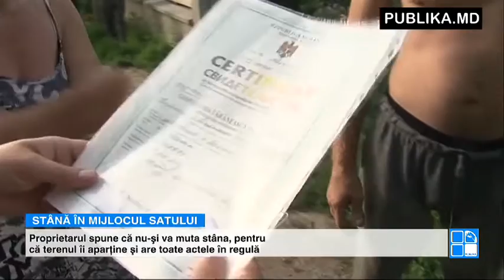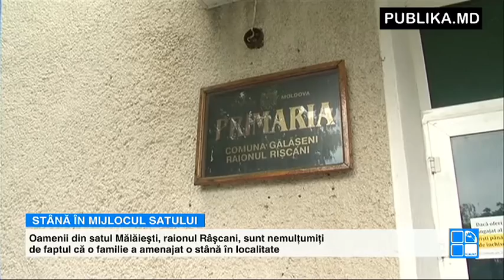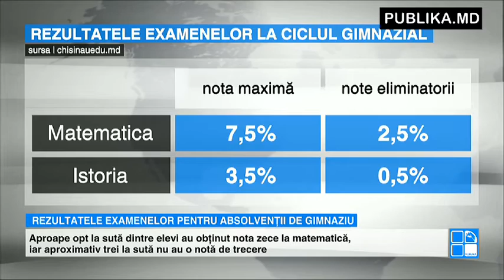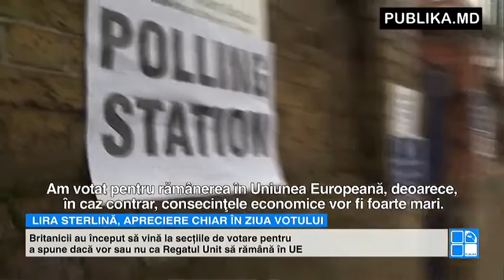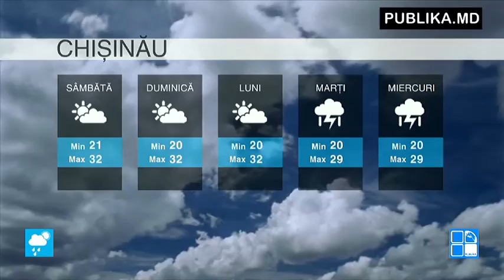Publika News 23 iunie 2016